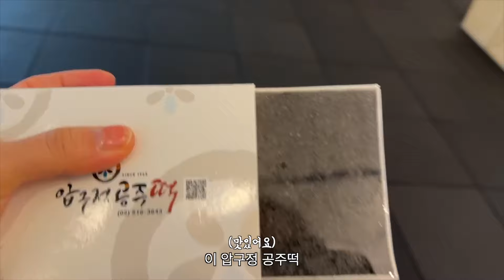남편이 운동을 하다 하다 센터를 차려버렸어요....ㅣ개업식브이로그ㅣ좋은습관pt 서대문점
여러분
안녕하세요 애쉬입니다♥︎
다들 어떻게 지내고 계신가요?
저는 건강을 되찾으려 열심히 운동하고 지내고 있어요~
운동을 좋아하는 남편이 어찌저찌 센터를 차리게 됐는데,
그 개업식을 브이로그에 담아봤습니당 ㅎㅎㅎ
설렘반 걱정반인 남편의 새로운 시작을 응원해주세요! 🫶🏼

오늘두 감사합니다🫶🏼
Please feel free to talk to me🤍